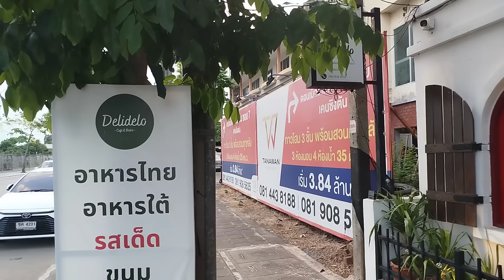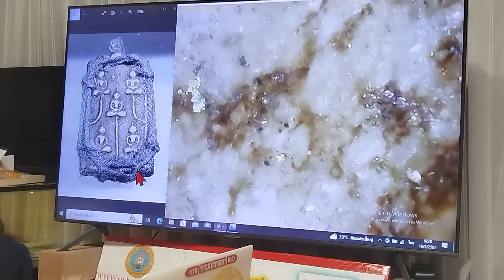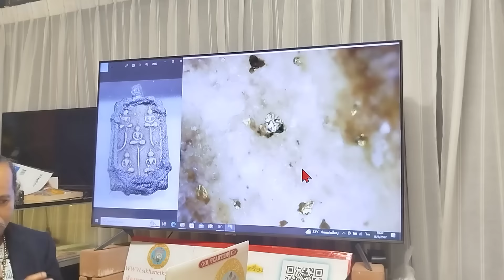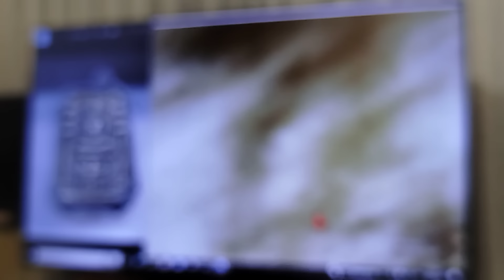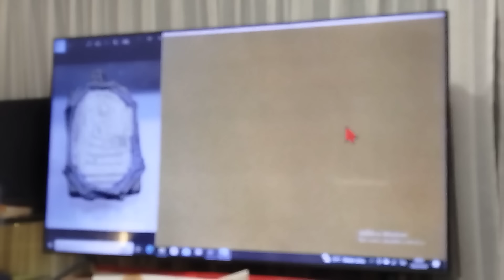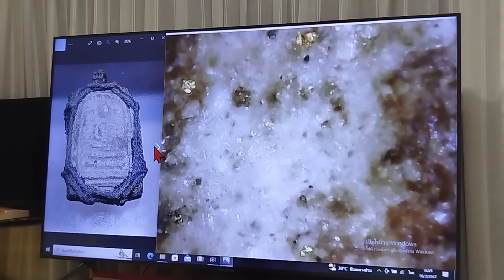10Xตีเก๊ แต่แท้ 1,000X!!..."แท้ทันถึง" พระสมเด็จ กรอบถักเชือกโบราณ @ช่างเอส ห้วยแถลง T.093-1230955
10X ตีเก๊ แต่แท้ 1,000X!!...

"แท้ทันถึง" พระสมเด็จ กรอบถักเชือกโบราณ @ช่างเอส ห้วยแถลง T.093-1230955